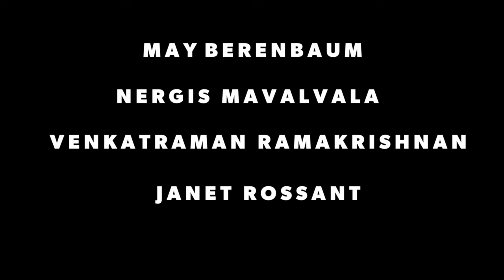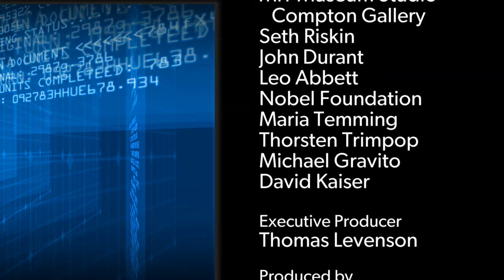Why curiosity-driven research? Four scientists speak on the need for basic science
Scientists May Berenbaum, Nergis Mavalvala, Janet Rossant, and Venkatraman Ramakirshnan reflect on how breakthroughs in science have led to new industries and new knowledge, and enhanced human life.